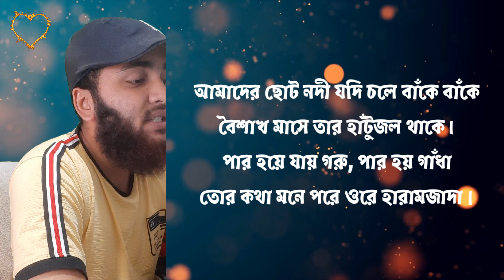হাসির ছন্দ মজার ছন্দ মনের মানুষের রাগ ভাঙানোর ছন্দ the rhythm of fun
this video I have shared with you some the rhythm of fun. hope you like the video. please subscribe the channel and turn on the bell icon and definitely share this video with your loved ones.

হাসির ছন্দ মজার ছন্দ মনের মানুষের রাগ ভাঙানোর ছন্দ the rhythm of fun, The rhythm of love's laughter Episode,প্রেমের হাসির ছন্দ,ভালোবাসার মজার ছন্দ,বাংলা ছন্দ